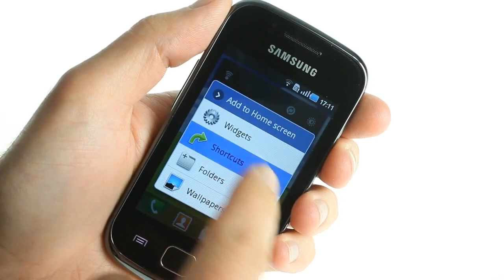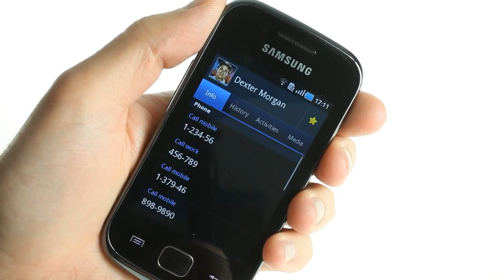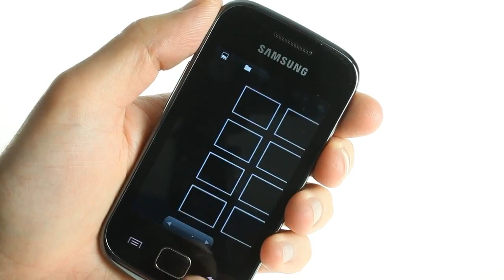Samsung S5660 Galaxy Gio UI demo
Here's a demo of the Samsung S5660 Galaxy Gio running Android 2.2. Froyo.